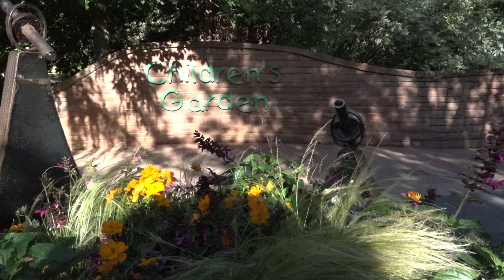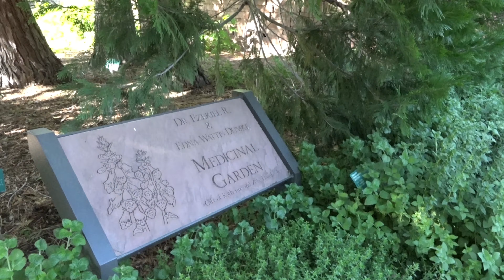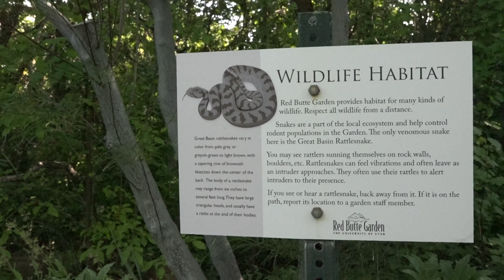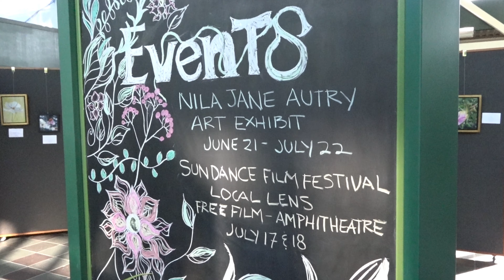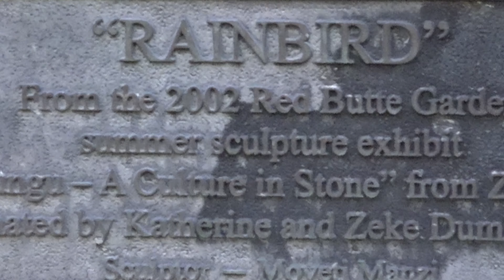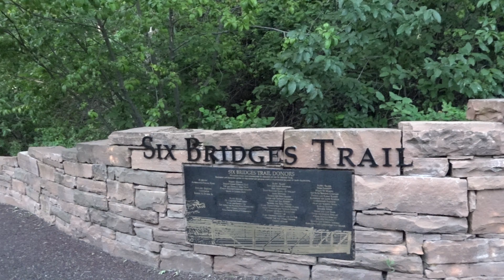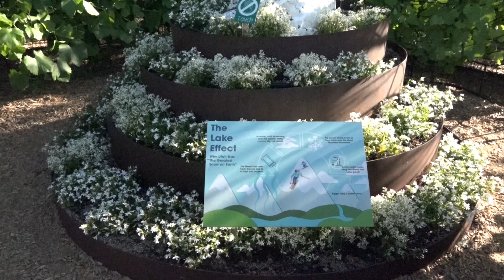«АМЕРИКАНСКИЕ ВСТРЕЧИ» «Red Butte Garden» /русская версия/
Продолжаем наш третий сезон «Американских встреч». Мы находимся в штате Юта и направляемся в город  Солт Лейк Сити. Именно здесь находится Именно здесь, в ведомстве Университета Юты находится прекрасный ботанический сад «Red Butte Garden» . Подробности и история сада в нашем видеофильме.
Автор цикла и режиссер- Карен Кочарян
Операторы-Карен Кочарян, Карине КОчарян-Саргсян и Армен Саргсян
Монтаж-Карена Кочаряна
Благодарю за поддержку и содействие в подготовке фильма Карине Кочарян-Саргсян и Армена Саргсяна
Хронометраж -17 мин. 44 секунд
Июнь 2024 г.